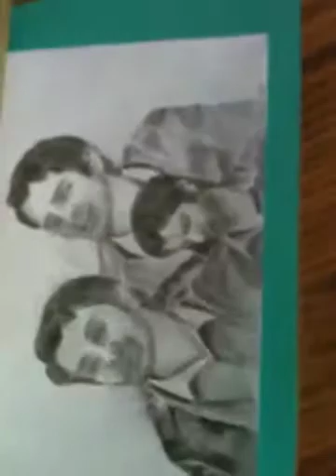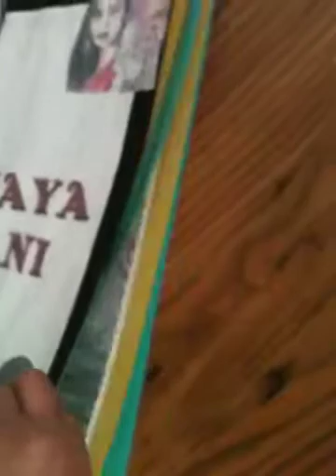Barun Sobti Album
Hand drawn by myself capturing MOMENTS as he played the character Arnav Singh Raizada aka ASR also included is Sanaya Irani album in her told as Khushi